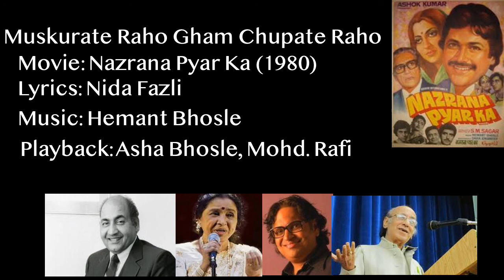"Muskurate Raho Gham Chupate Raho": Hemant Bhosle for "Nazrana Pyar Ka" (1980)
All credits and copyrights are with the original sources. This upload is only for informational and entertainment purposes.

Movie: Nazrana Pyar Ka (1980)
Director: S.M. Sagar
Stars: Raj Babbar, Vijayendra Ghatge, Raj Kiran, Sarika, Ashok Kumar, Deven Varma
Lyrics: Nida Fazli (for this number)
Singers: Asha Bhosle, Mohammad Rafi